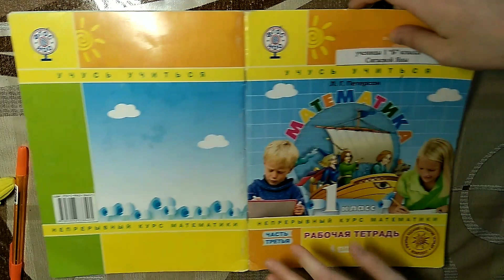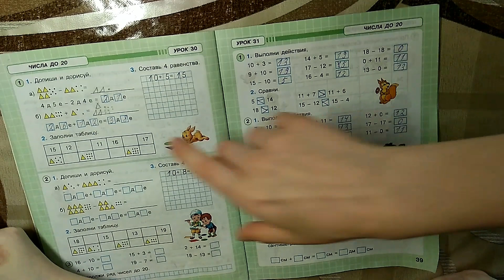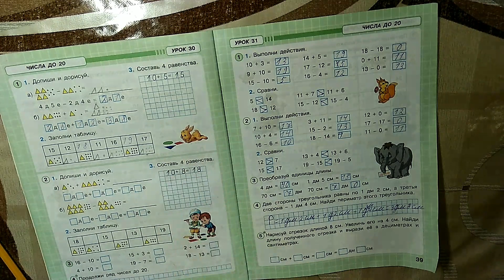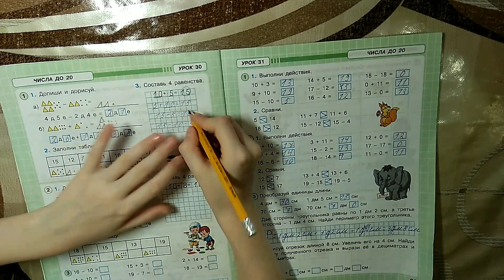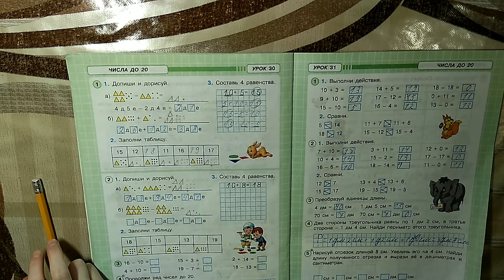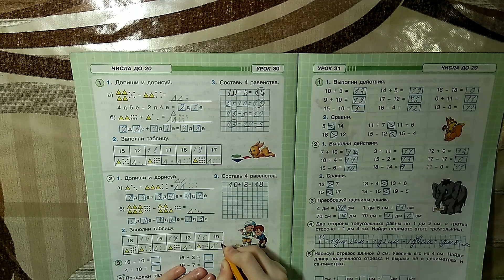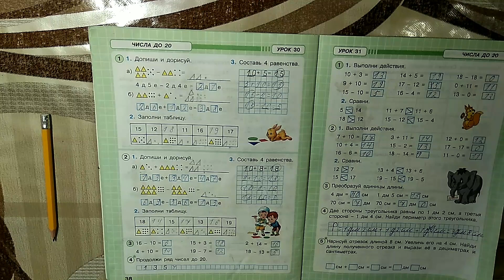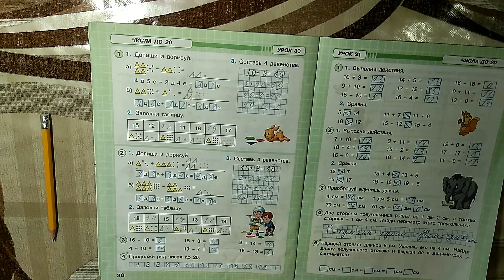Математика. 1 Класс. Рабочая тетрадь. Часть 3. Программа Перспектива. Страница 38. Упражнения 1-4.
Решение домашних заданий. Подробное решение. Тема Единицы Длины и Числа до 20